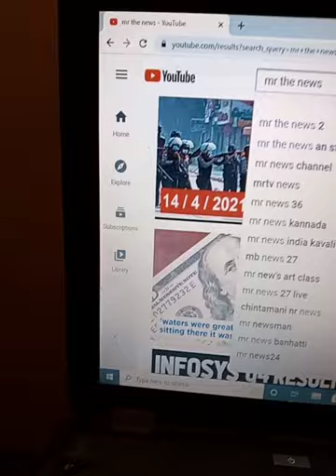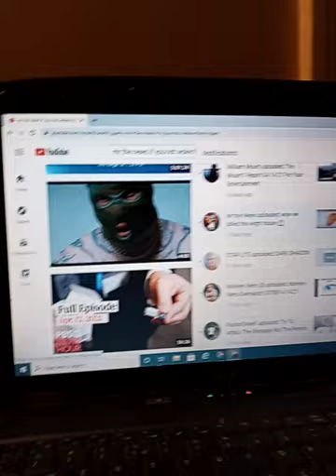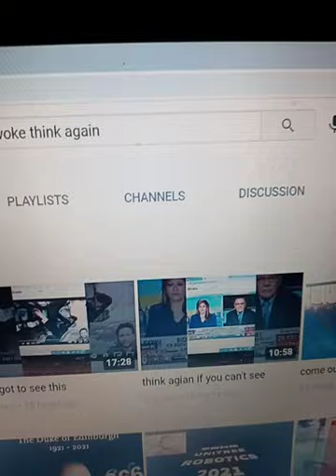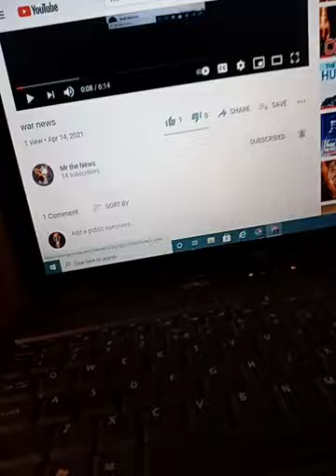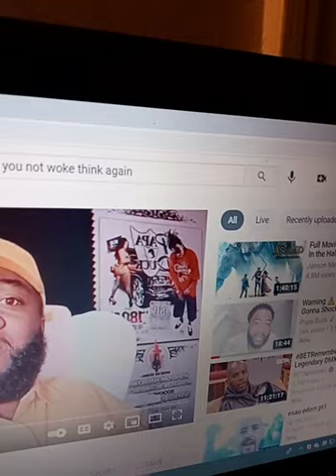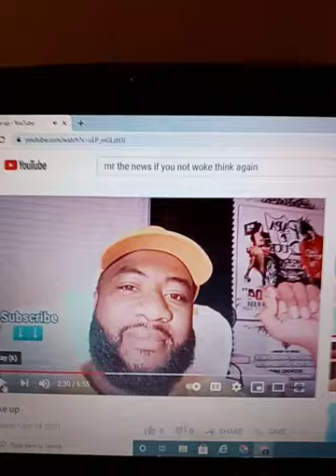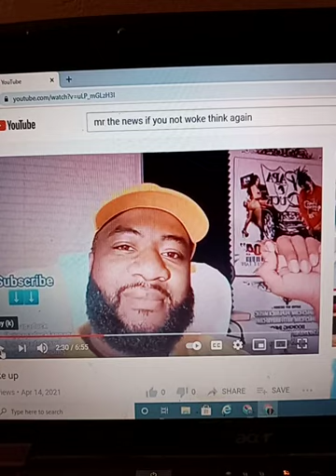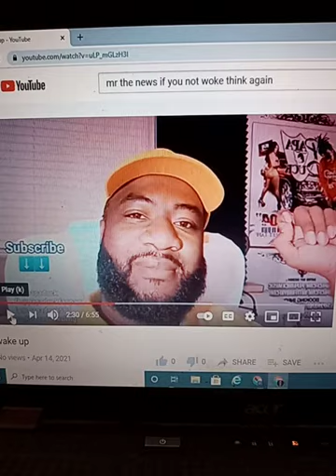April 14, 2021